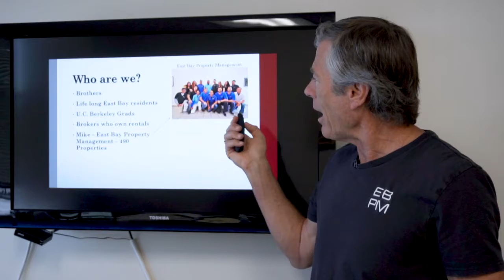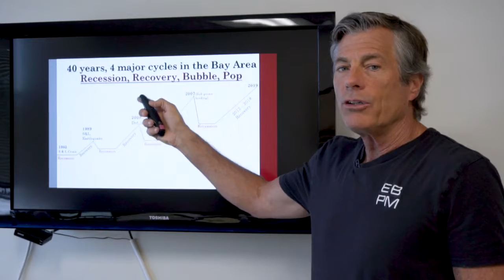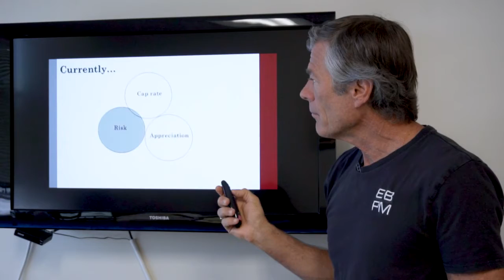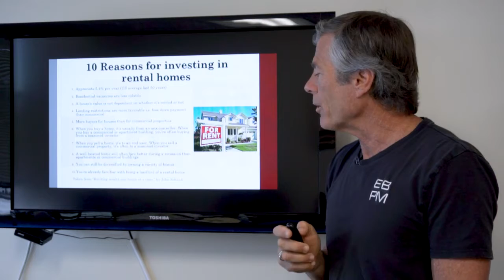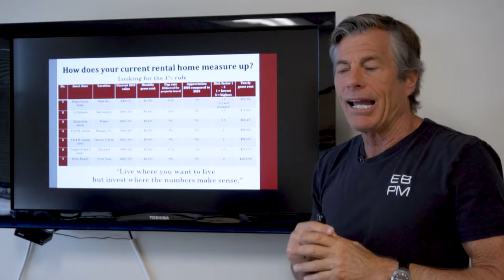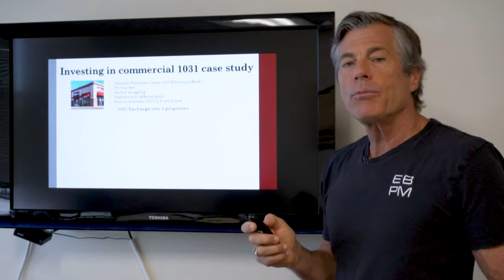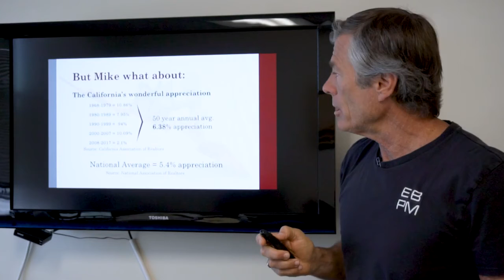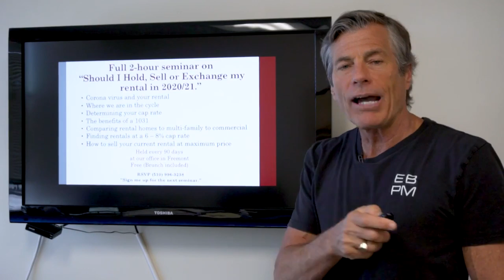Should I hold, sell or exchange my rental property